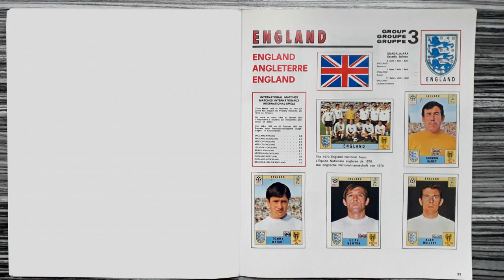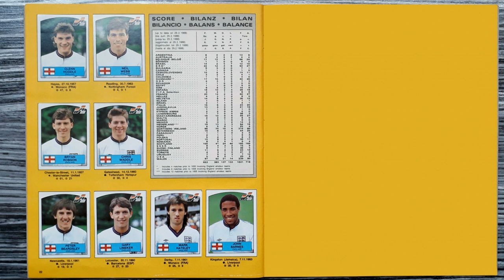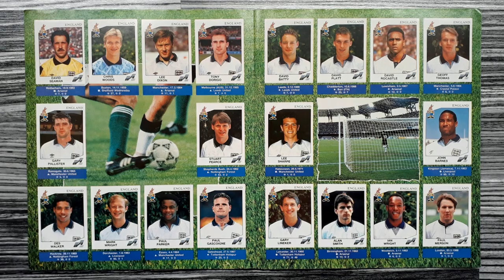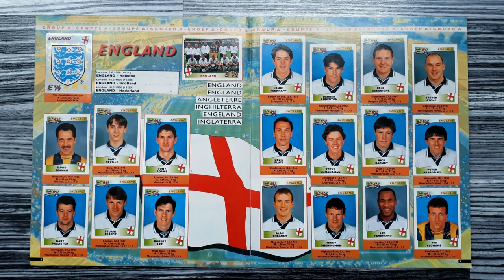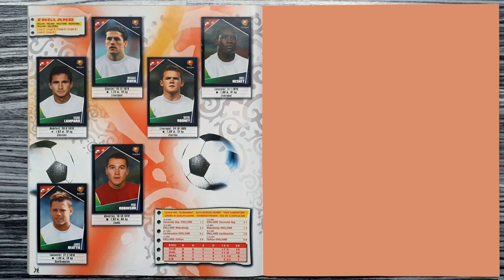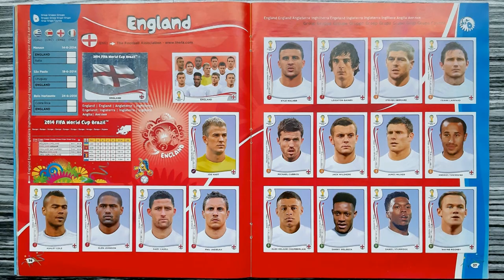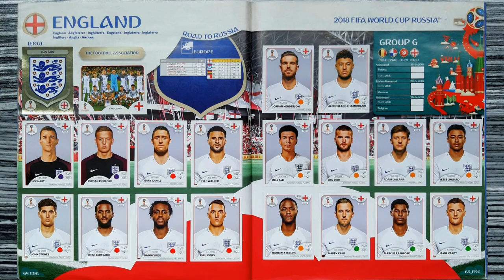The Panini history of England (Men's Soccer Team) Update 2022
This is a compilation of England's men's football team in the history of all Panini tournament albums from 1970 to 2022.

Song / Music:
"Why" performed by "Pop'n'Soul-Group CREATIONS"